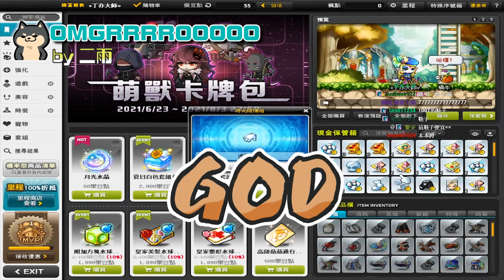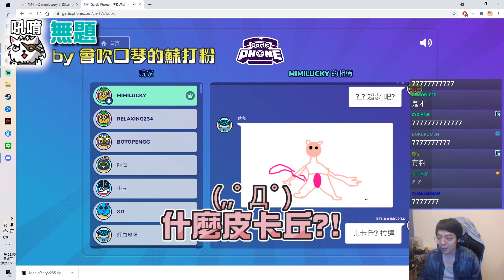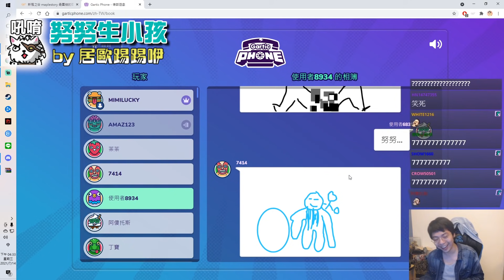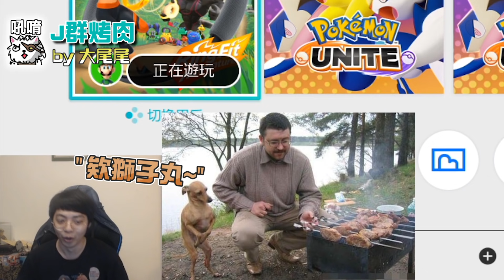【Ｊ群週報】丁皇囂張到什麼程度?! 特別收錄：好聲音環節 feat. GodJJ、勝敗難免、獅子丸、大楷、丁義、毛 | 實況CLIP精華 #2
感謝大家對週報的支持，我們發現CLIP的數量增加了!!
一個不小心第二集的長度差點就要超過22分鐘啦
目前評估幾位成員的CLIP數量後暫定兩周一片
(一周一片的話，開台時數較少的成員素材會偏少 QQ)

Ｊ群週報是一個實況CLIP精華系列
希望觀眾們不只喜歡Ｊ群玩家和周末晚上的歡樂時光
也能支持並喜歡上每一位成員各自的實況內容
歡迎粉絲們在觀看實況的時候多多留下CLIP
若能標註日期+寫個標題會更有機會選上哦!